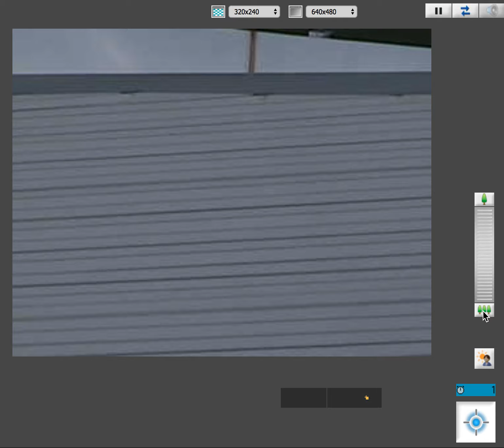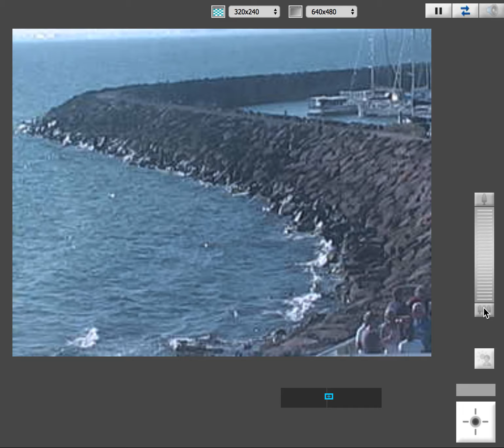Apparatus - Jordan Halsall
An apparatus refers to a set of tools, equipment, or devices designed or arranged
for a specific purpose or function. It can be a physical device or a collection of interconnected
 components that work together to achieve a particular task or goal.

Jordan Halsall is an artist based in Naarm/Melbourne. His work is an amalgamation of
research into disruptive practices and technological change journeying through optimisation,
 growth and exit. Artworks are shaped by an interest into bridging connections between the
 contemporary artist, prosumer and built environment.

Location:
Sandringham Yacht Club

This video is included in the exhibition 'Exterior Monologue', curated by Olivia O'Donnell and Virginia Overell as part of the 2024 MSD x Melbourne Design Week program.

Melbourne Design Week and The Victorian Design Program are initiatives of the Victorian Government through Creative Victoria.